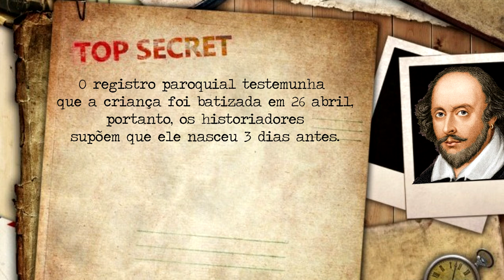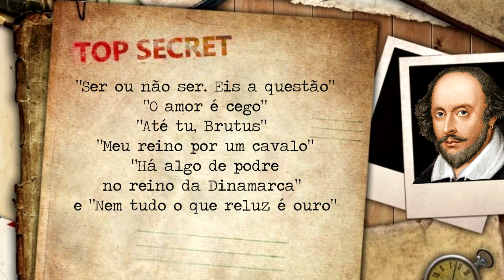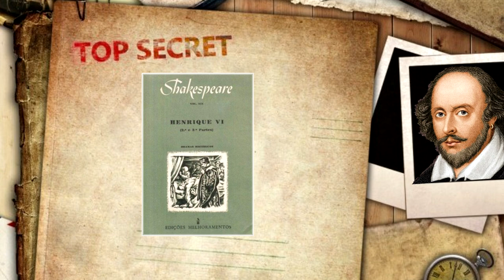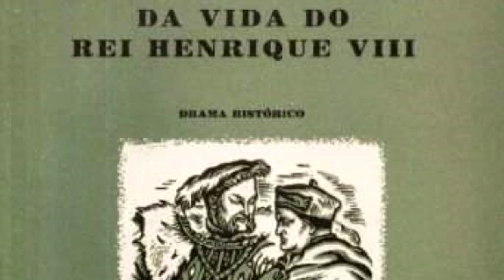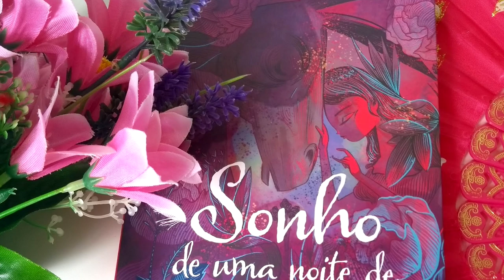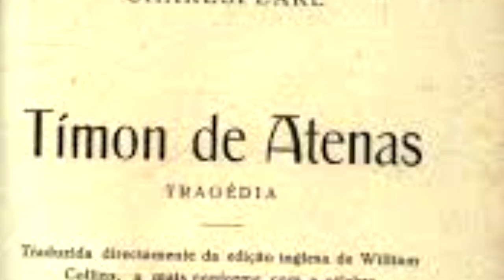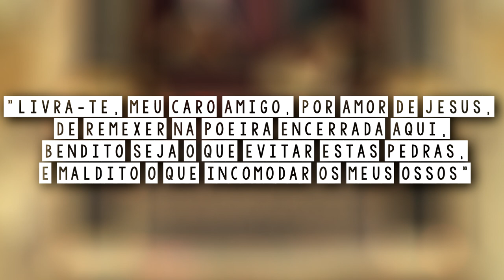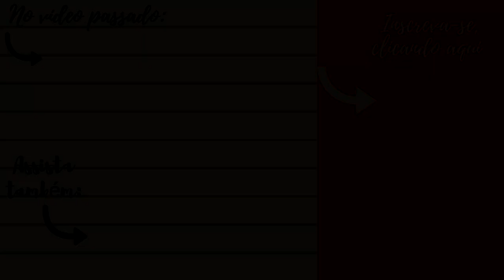ARQUIVO CONFIDENCIAL #34: WILLIAM SHAKESPEARE, o maior dramaturgo da história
Olá, no vídeo de hoje veremos a história de William Shakespeare, dramaturgo e poeta do período elisabetano, que marcou sua época e ficou para a história com diversas obras, como: Romeu e Julieta, Hamlet e Rei Lear.
Leia Mais:

MOURTHÉ, CLAUDE. Shakespeare.

Faça igual nossos apoiadores, contribua com o canal:

Hamilton d Alcântara e Almeida
Tiba Maria
Adriana Dias dos Santos
Ana Claudia
Thomas Beltrame
Ingrid Martins Coura
Isabela Lima
Leonardo manfrinato Justi
Lizandra Evelin Silva
Letícia
Tamise da silva varreira
Cristina Monteiro
Leonardo Carvalho De Oliveira
Cristiana Kleine